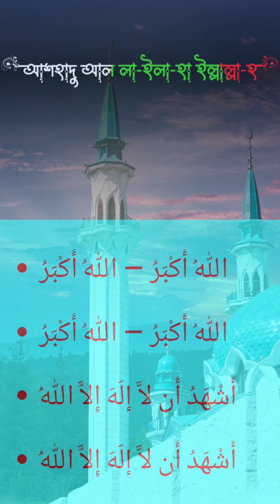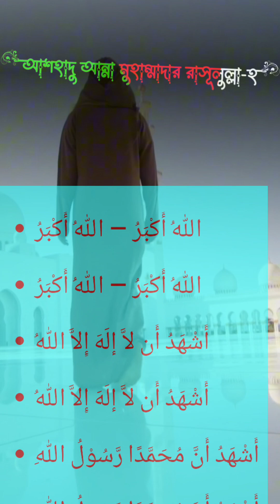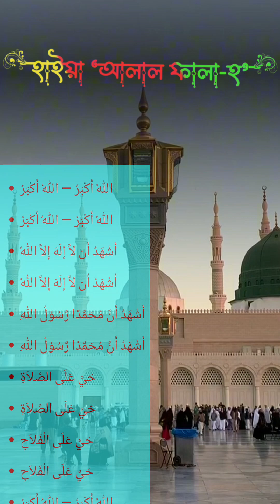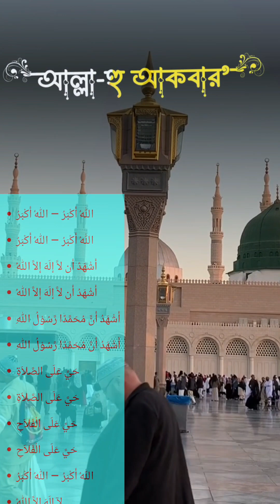মধুর সুরে আযান বাংলা এবং আরবি উচ্চারণ উচ্চারণ। Azaan in Makkah Beautiful Voice